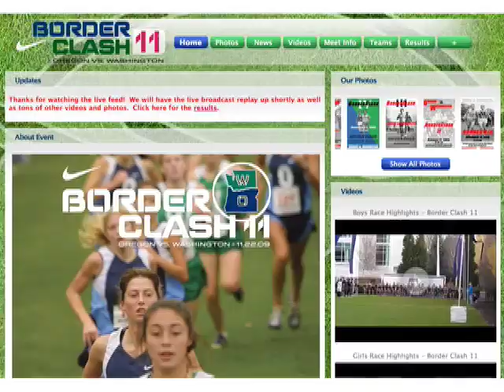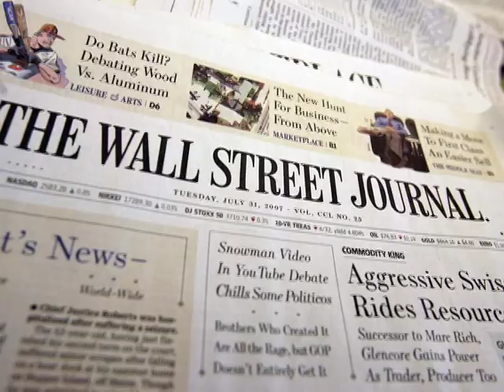RunnerSpace Live - 11/25/09: Full Show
RunnerSpace Live brings you the rundown on what happened this week in the world of running. HIGH SCHOOL-Nike Border Clash 11 in Beaverton OR-Nike Cross Nationals South Regional-Nike Cross Nationals Southwest Regional-California State Meet- Southern Sec...